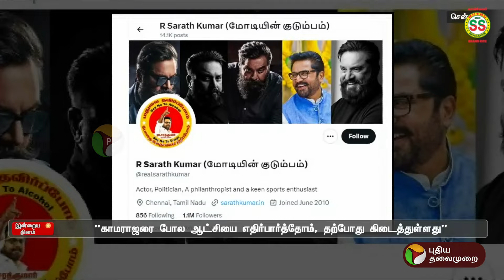சரத்குமார் தேசிய அரசியலுக்கு தேவைப்படுகிறார் - அண்ணாமலை | BJP | Sarathkumar | Annamalai | PTT